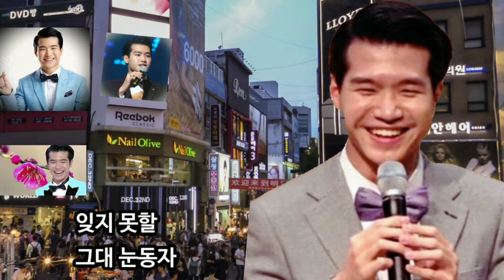명품 보이스 조명섭 / 서울야곡 (가사자막)